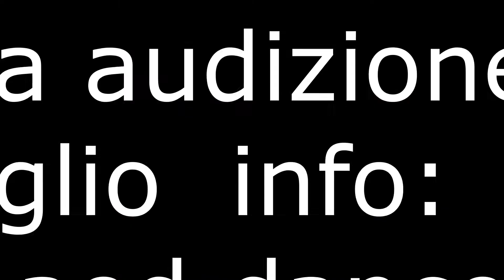dip ultima audizione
ultima audizione del DIP Dance Intensive Programme